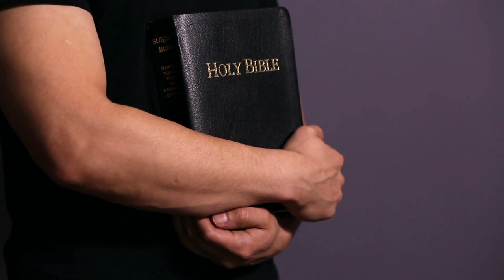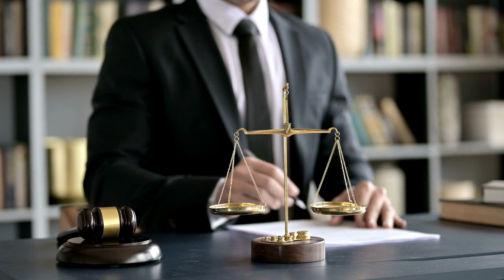Marcelo Costa de Andrade: A True Crime Story You Won't Believe || Rotten Crimes | Crime Stories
In this video, we will learn about Marcelo Costa de Andrade: A True Crime Story You Won't Believe || Rotten Crimes | Crime Stories
Marcelo Costa de Andrade, known as the Vampire of Niterói, was a Brazilian serial killer who murdered 14 boys in the vicinity of Itaboraí, about 30 kilometers from Niterói, Rio de Janeiro, in 1991.
Andrade was born into a dysfunctional family and had a difficult childhood. He was often abused by his parents and developed a deep hatred for women. He began his killing spree in 1991, targeting young boys who were homeless or vulnerable. He would lure them in with promises of money or candy, then take them to a secluded area where he would rape and murder them.
Andrade was eventually caught and convicted of multiple murders. He was sentenced to life in prison, where he remains to this day. He is considered to be one of the most dangerous and notorious serial killers in Brazilian history.
This video will explore the case of Marcelo Costa de Andrade, his crimes, and his motivations. It will also discuss the impact that his crimes had on his victims and their families.
Warning: This video contains graphic content and may be disturbing to some viewers.
Additional Information:

1. Marcelo Costa de Andrade was known for his vampiric tendencies. He would often drink the blood of his victims and bite them on the neck.
2. Andrade was also a cannibal. He ate the flesh of some of his victims.
Andrade was diagnosed with multiple mental illnesses, including schizophrenia and necrophilia.
3. Andrade is currently being held at the Henrique Roxo Psychiatric Hospital in Rio de Janeiro.